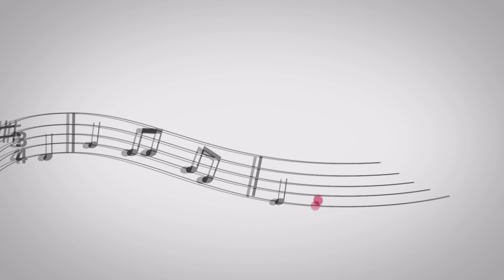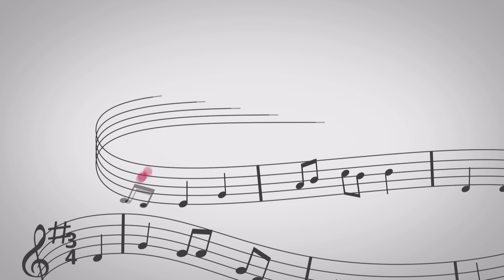Escola Vedruna de l'Espluga de Francolí - 3r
Nadales a tac12.
Els alumnes de 3r de l'Escola Vedruna de l'Espluga de Francolí ens canta "Nadal de colors".